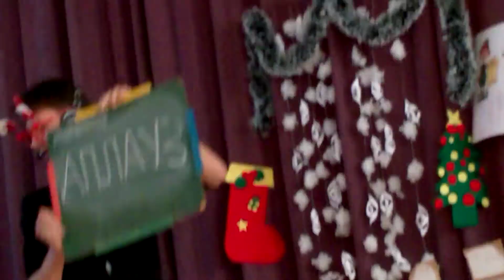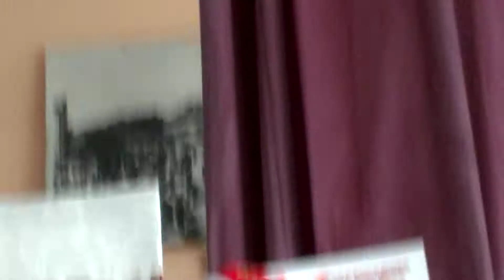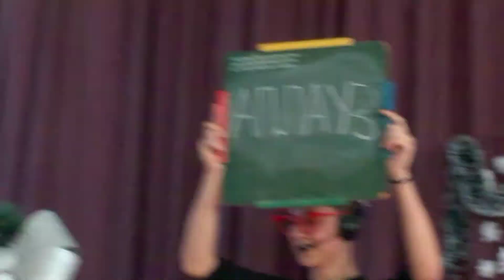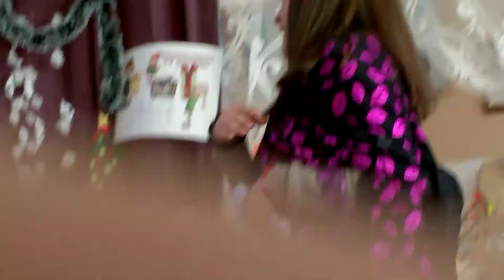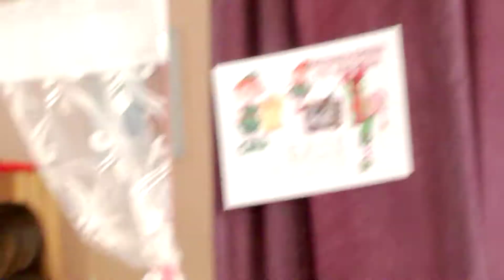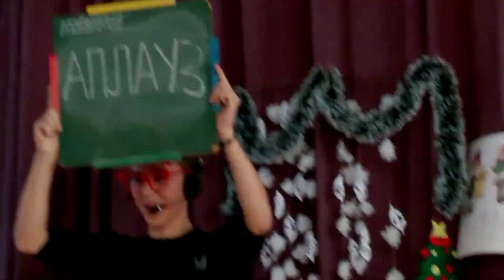"НОВОГОДИШЊА ТВ ЕМИСИЈА" представа ученика ССШ"Бранко Радичевић" Рума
Представа "НОВОГОДИШЊА ТВ ЕМИСИЈА " је уприличена поводом доделе пакетића у  средњој школи "Бранко Радичевић " у Руми. Текст је комбинације две новогодишње представе за децу уз адаптацију професорице Даниеле Васић и Данијеле Драгојевић. Глумци су ученици 1Е , 2П и 2Е , 1У одељења. Певачка група наше школе нам је била подршка. (снимак је непрофесионалан -made by деветогодишњи дечак Никола.)